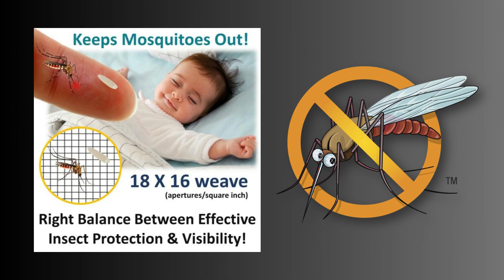Roller Mesh Windows: The Ultimate Solution for Keeping Bugs Out!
Are you tired of dealing with pesky insects invading your home? Look no further than Roller Mesh Windows - the ultimate solution for keeping bugs out! In this video, we'll explore the magic of roller mesh technology and how it can transform your space into a bug-free haven. Join me as we unveil the advantages, secrets, and functionality of Roller Mesh Windows. Upgrade your windows with style and embrace the outdoors while maintaining a comfortable living space. Don't let insects ruin your peace of mind anymore! Watch this video and say goodbye to annoying bugs with Roller Mesh Windows. Let's get started!

Roller Mesh
Windows
Bug-Free Home
Insect Protection
Window Upgrades
Fresh Air Flow
Outdoor Living
Home Décor Ideas
Breezy Living
Comfortable Spaces
Home Improvement
Insect-Free Living
Mesh Screens
Air Circulation
Pest Control
Natural Ventilation
Home Makeover
Stylish Windows
Bug Screens
Summer Living
Energy Efficiency
Modern Homes
Interior Design
Sustainable Living
Eco-Friendly Solutions
Healthy Living
DIY Home Projects
Affordable Upgrades
Home Renovation
Interior Transformation
Property Value
Reduce Energy Bills
Quick Installation
Low Maintenance
Long-lasting Solutions